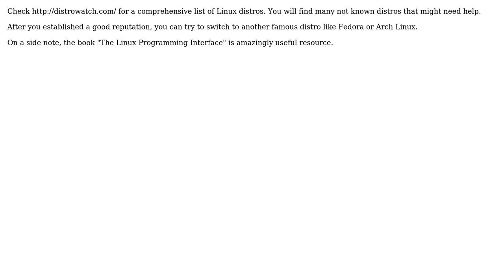Software Engineering: Which Linux distro to pick for volunteering?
With thanks & praise to God, and with thanks to the many people who have made this project possible! You are responsible for your own actions.